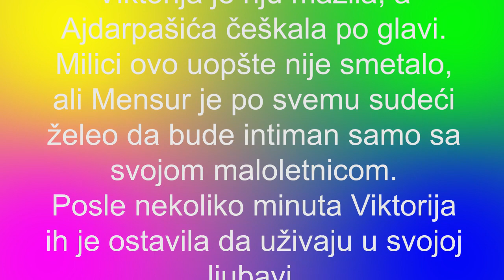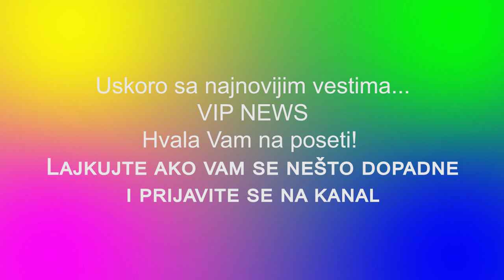NJIH TROJE SU NOĆAS IMALI ODNOSE U ZADRUZI